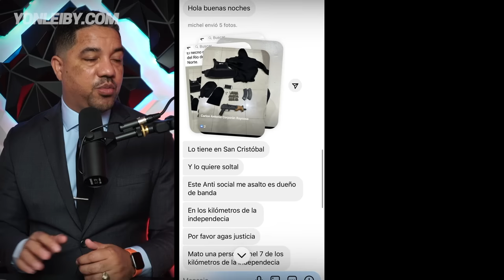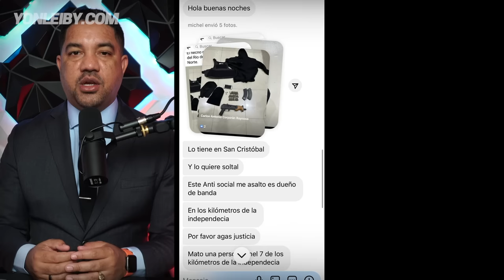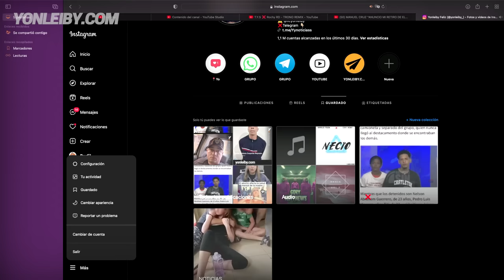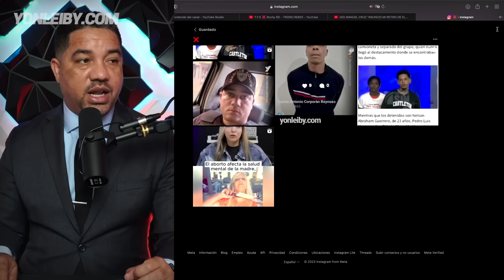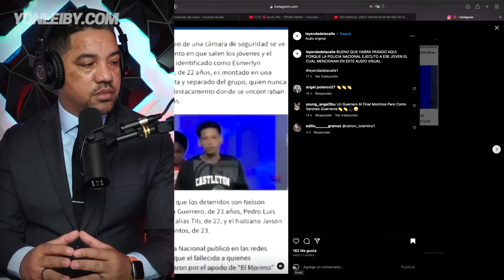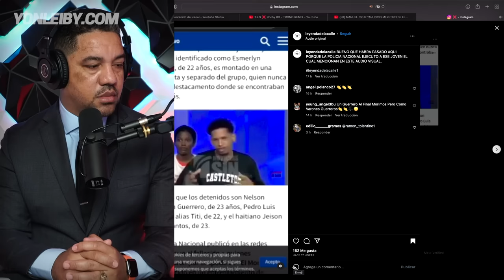ESTOS SON DE LOS POLICÍAS DEL DICRIM QUE CONTROLAN EL BAJO MUNDO